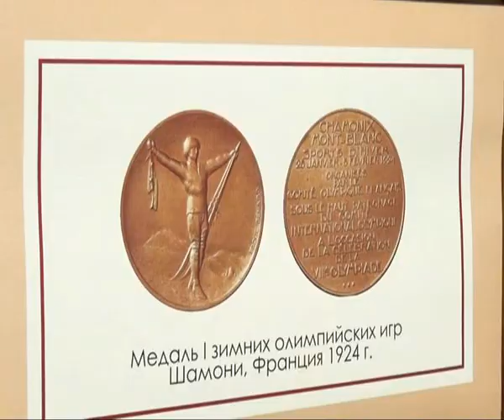Второе дыхание 07.02.14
Рязань готовится к Олимпиаде в Сочи. Накануне состоялась массовая  лыжная гонка «Лыжня России». В Рязани прошел всероссийский турнир класса А по самбо памяти А.Харлампиева. В 137 - ом парашютно - десантном полку ВДВ состоялся чемпионат по гиревому спорту.